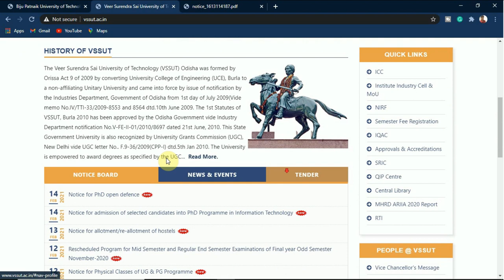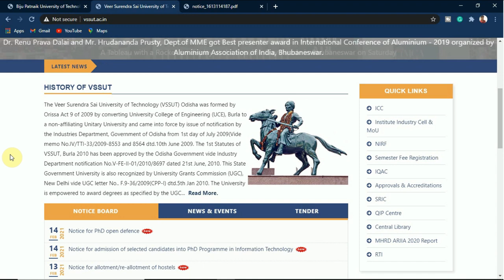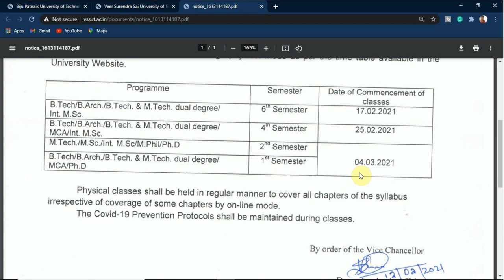BPUT Published Latest Notice Regarding Physical Classroom | For All Technical And Professional Cours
BPUT order to Reopen Physical Classroom | For UG / PG / Diploma / Post Diploma Candidates

Video Details-

Hey everybody | In this video I have discussed the reopening of the physical classrooms For UG / PG / Diploma / Post Diploma Candidates With Engineering and Technical Courses.